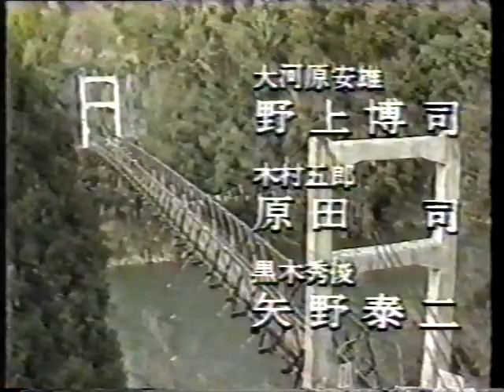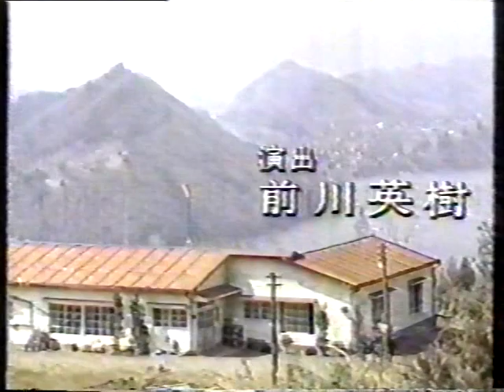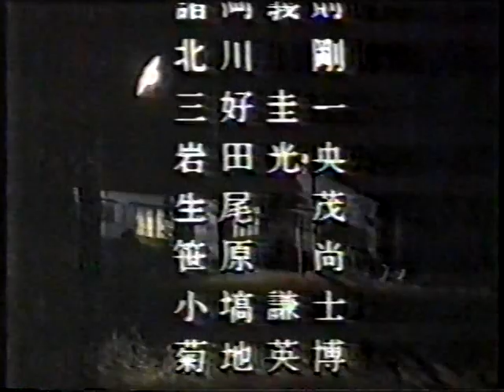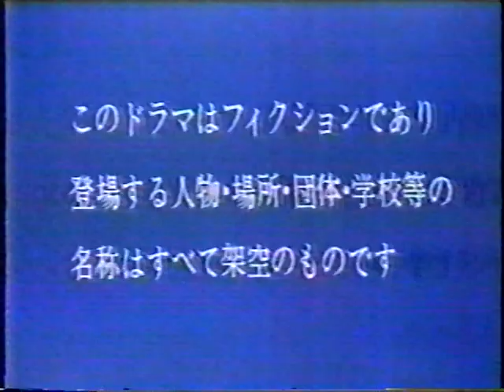オサラバ坂に陽が昇る1 教護院、愛誠学園 伊藤つかさ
3年B組金八先生以後の伊藤つかさ出演作品です。
再放送されてなく、貴重映像です。
ベータ録画したものですので画質は悪くてすみません。

出演者
河西壮太：矢崎滋
河西圭子：イルカ
山科始：柴田恭兵
菊池まゆみ：伊藤つかさ
菊池裕（ユタカ）：斉藤康彦
倉田信吉：原保美
河西春代：高橋奈緒
河西冬太：多賀基史
井上精造：小鹿番
井上きん：市川夏江
野崎ヒデ：今井和子
野崎雄作：入江洋佑
石田幹治（カンジ）：岩田光央
松村史郎（シロー）：北川剛
黒木秀俊（ヒデトシ）：矢野泰二
戸塚保之（ヤスユキ）：三好圭一 （当時ジャニーズJr.）
朝倉洋次（ヨウジ）：武口明 （当時ジャニーズJr.）
加藤仁：泉竜
仲川孝（タカシ）：菊池英博
樋口明（アキラ）：笹原尚
佐藤進（ススム）：諸岡義則
野上徹也（テツヤ）：小塙謙士
内山益夫（マスオ）：生尾茂
間宮充（ミツル）：島田昌明
伊藤三郎（サブロー）：須藤真一
松永清（キヨシ）：森勇治
大河原安雄（ヤスオ）：野上博司
木村五郎（ゴロー）：原田司
石田徳次郎（幹治の父）：荒井注